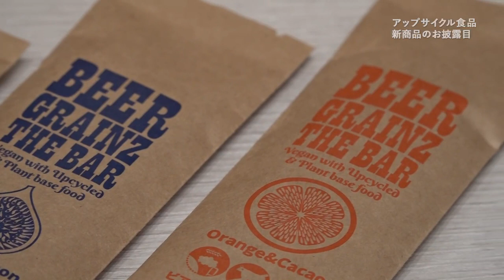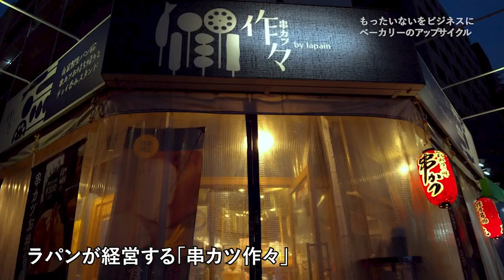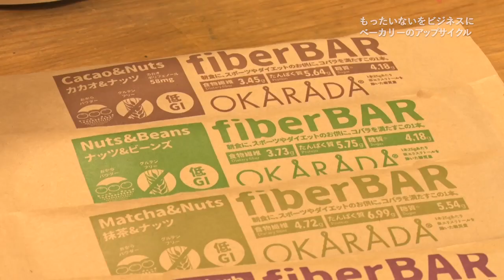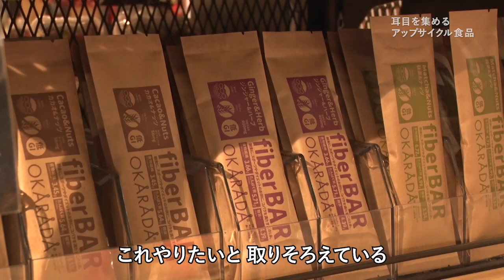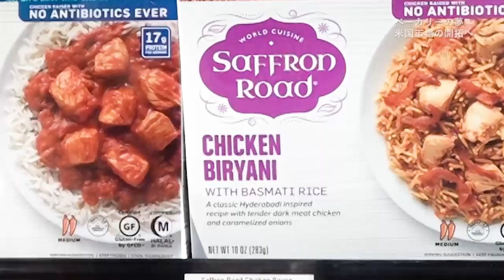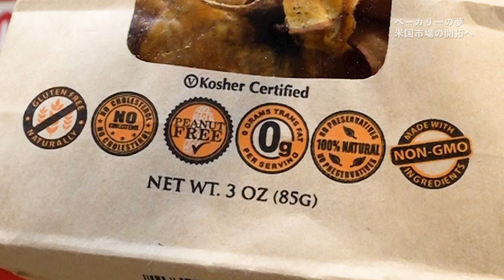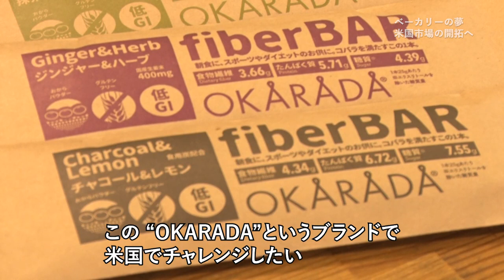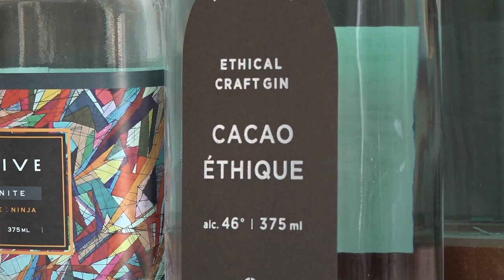アップサイクルで新商品 ‐町のベーカリーの夢 アメリカへ‐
新宿にあるコンセプト店で初お披露目されたのがビール粕を使ったエナジーバー。これを作っているのは大阪にある”町のパン屋さん”だ。今、こうしたアップサイクル食品を作り、米国市場を開拓しようと奮闘している。アップサイクルとは、ただリサイクルをするのではなく、付加価値の高い製品を生み出そうという試み。クラフトジンを扱うスタートアップもアップサイクル食品を作りビジネスを拡大させようとしていた。新しいコンセプトを生かし、世界に挑む企業の取り組みを取材した。